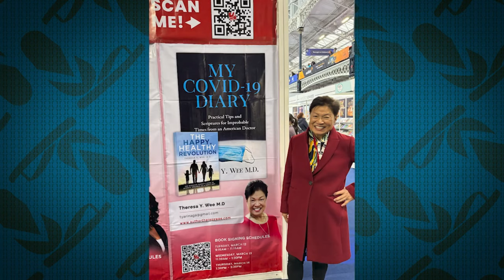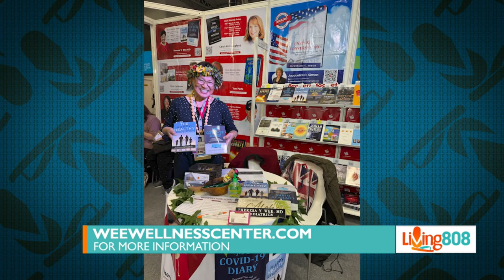Dr. Theresa Wee Talks Covid-19 Updates and New Books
The mental and physical health effects of the pandemic could be with us for decades to come.